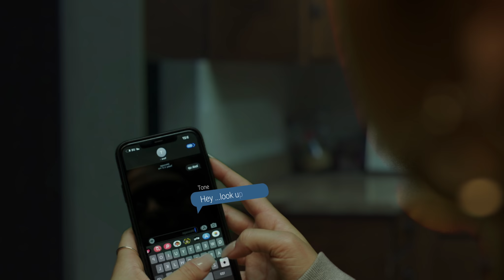2Tone - Keep It Private (Official Video)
Booc Presents:
2Tone - Keep It Private
Directed by Chris Scholar

This visual marks the first Booc Original of 2022!